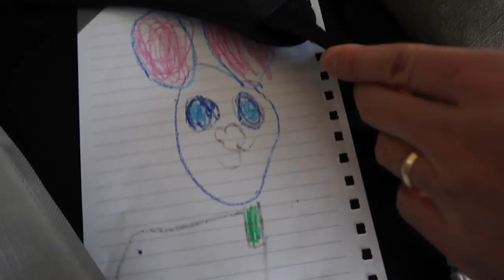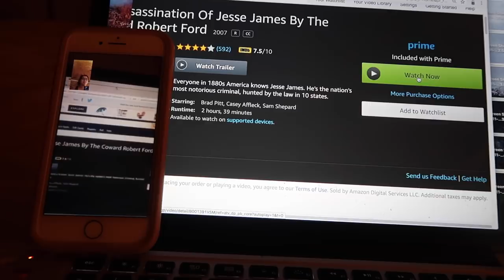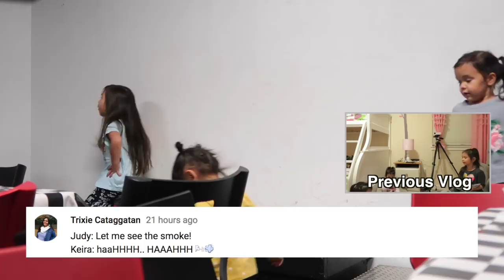When 3 is LITERALLY a Crowd! - November 11, 2017 - ItsJudysLife Vlogs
Judy's Links

Benji's Links

Vlog Camera We Use:

Blendtec Blender